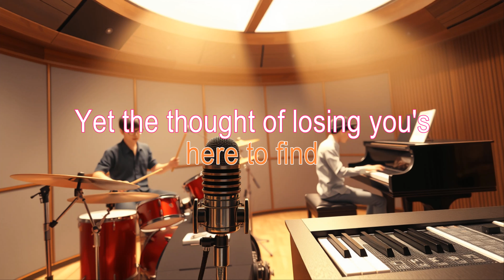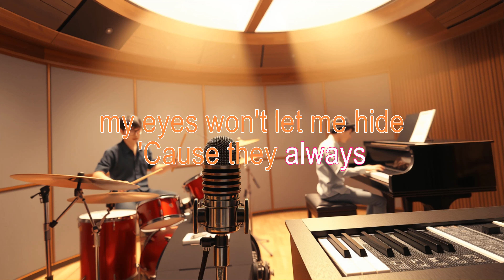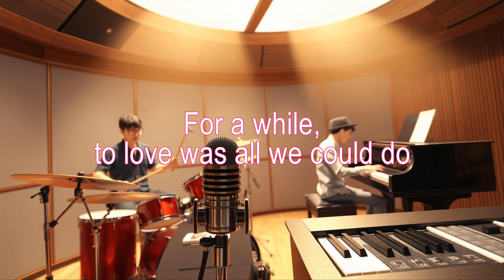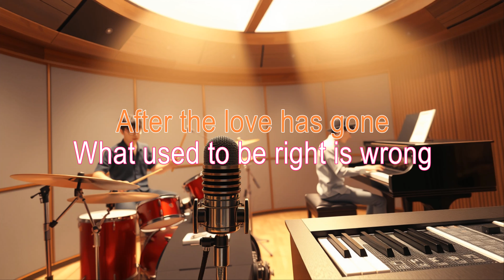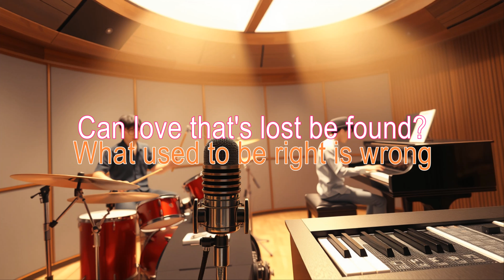RNB Medley Piano Karaoke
SONGS:
Lately - Stevie Wonder
After The Love Has Gone - Earth Wind And Fire